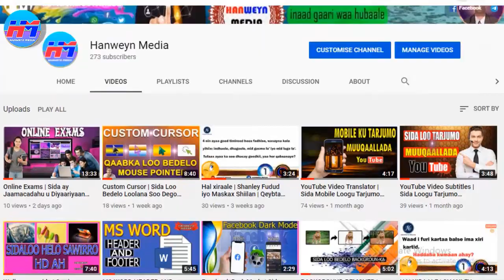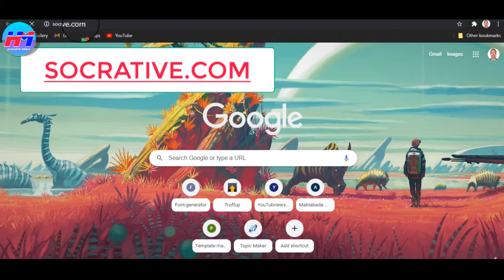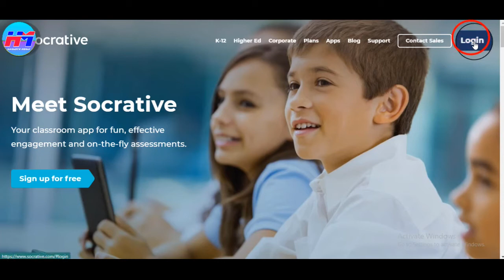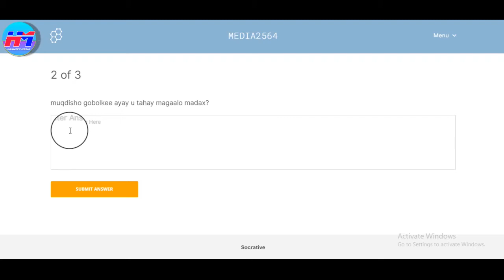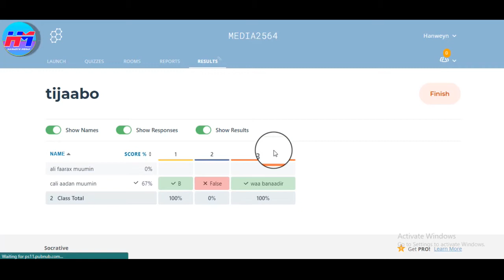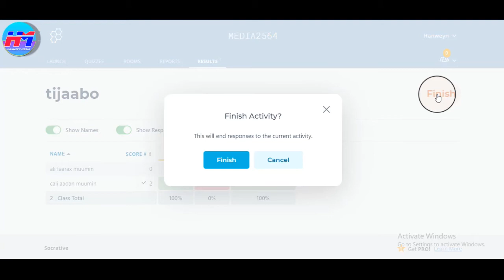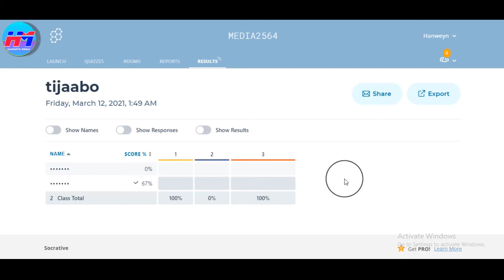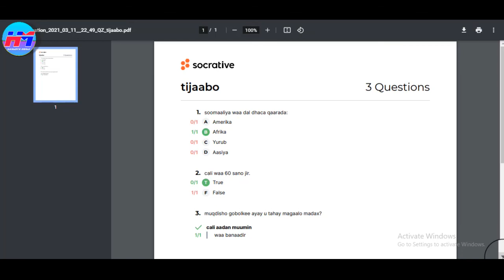Online Exams | Sida ay Jaamacadahu u Diyaariyaan imtixaannada Online-ka ah | Q 2aad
Afeef !